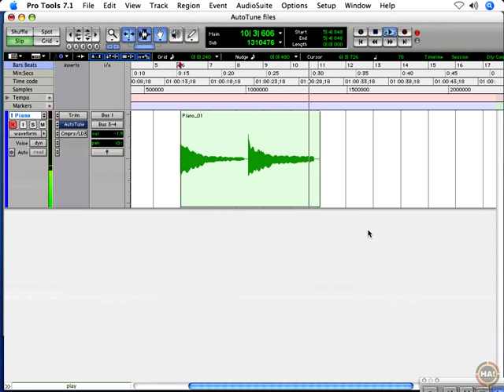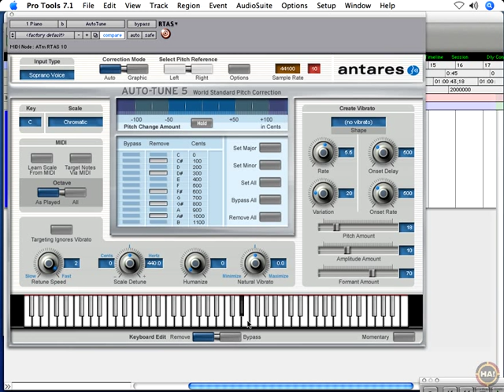Antares AutoTune 5: About Scales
Scales and how they affect AutoTune - Jeff Dykhouse shows us how scales affect AutoTune . Antares Auto-Tune is the fastest, easiest and highest quality tool for pitch correction.